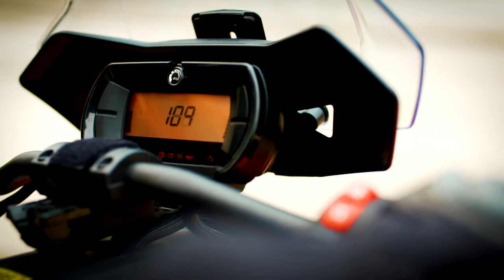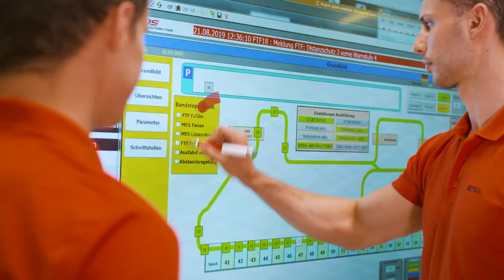Rotax Intro 2020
We are BRP-Rotax and together, "we get your heart beating."
Do you want to learn more about BRP-Rotax?